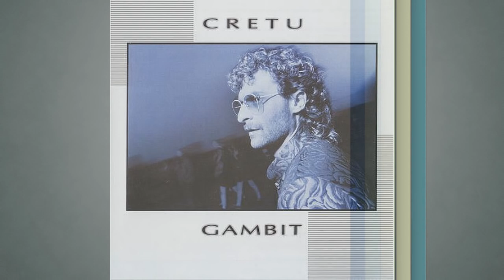Michael Cretu - Gambit (Extended Version) HQ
Producer -- Armand Volker, Michael Cretu
Gambit (Extended Version)

Backing Vocals [Uncredited] -- Stefan Zauner

Lyrics By -- M. Killer*

Label:
Virgin ‎-- F-608.073, Ariola Eurodisc S.A. ‎-- F-608.073
Format:
Vinyl, 12", 45 RPM, Maxi-Single, Stereo

Country:
 Spain
Released:
 1986
Genre:
Electronic
Style:
Synth-pop

Michael Cretu 2014 HD
Enigma 2014 HD
Michael Cretu 1985
Michael Cretu - Gambit 2014 HD
Michael Cretu - Samurai